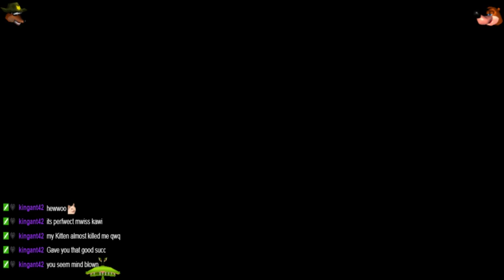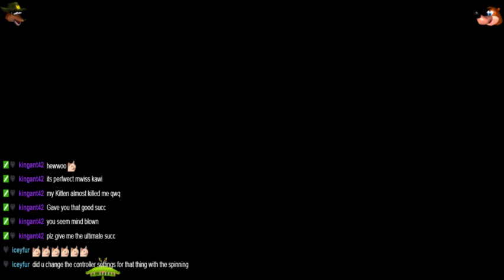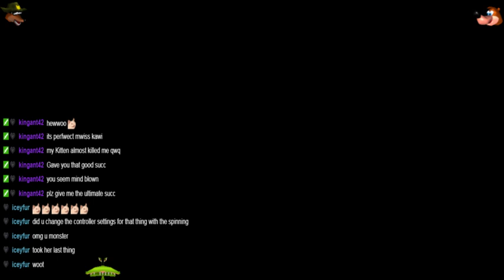Banjo-Tooie (Part 10)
Almost done!!

We go through the Tower of Tragedy and then STRAIGHT UP BACKTRACK TO FINISH OTHER THINGS. GREAT.